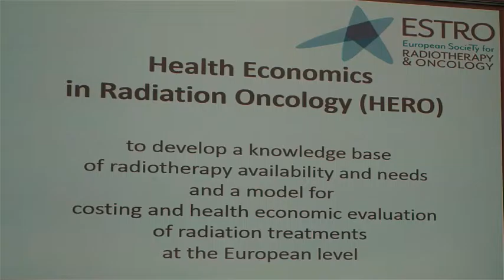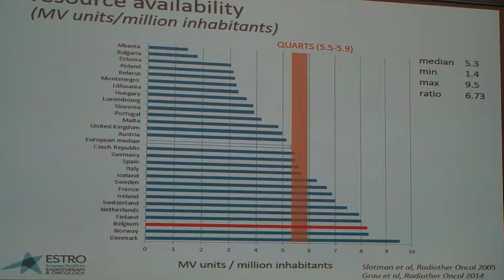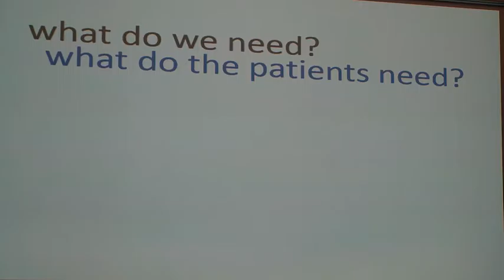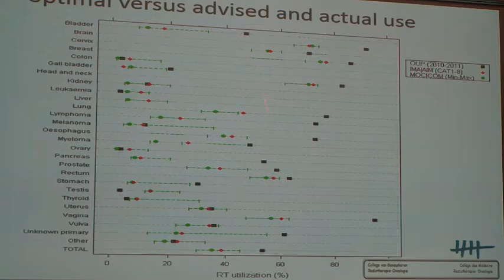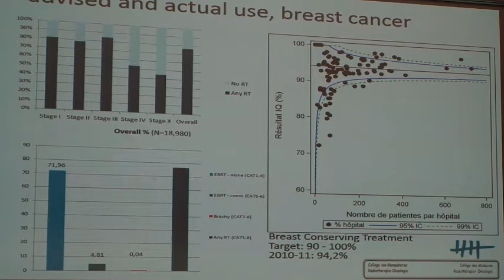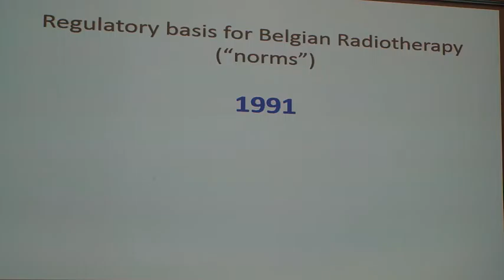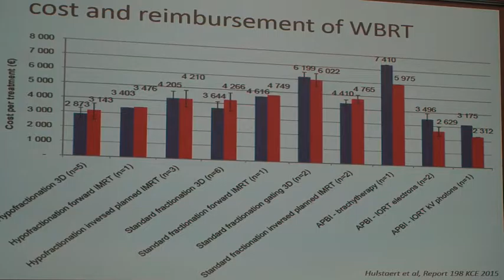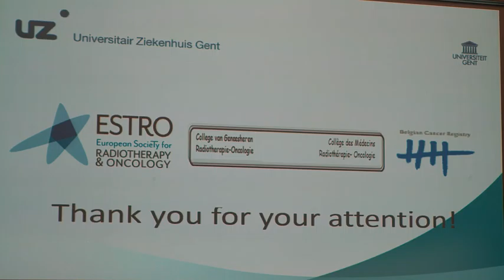Radiotherapy in Belgium: An insight through the European looking glass (Prof Dr. Yolande Lievens)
Radiotherapy in Belgium: An insight through the European looking glass (Prof Dr. Yolande Lievens, Chair Radiation Oncology Department at University Hospital Ghent)

Presented at BRAVO Symposium 2016 - October 1, 2016